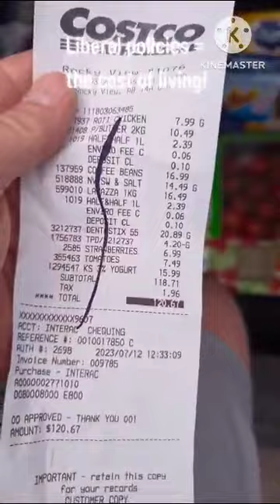Canada, expensive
Video from RonnieBatteryMan012